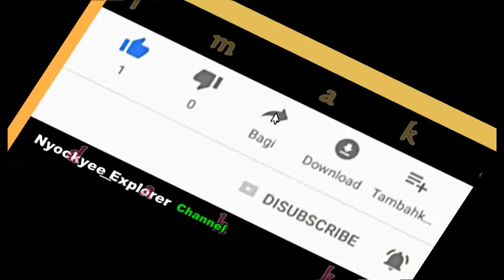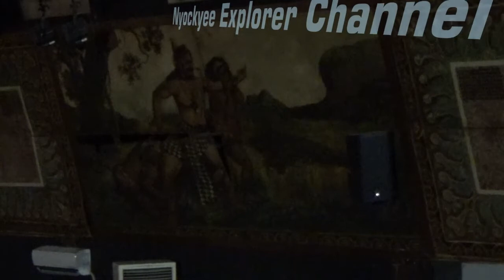GENDING PEMBUKA Pagelaran Wayang Orang Oleh Niyaga Pengrawit //WO Sriwedari Solo ( part 1)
Sajian Gending Oleh Niyaga Atau Pengrawit Menjelang Pertunjukan Wayang Orang dimulai di Gedung Wayang Orang Sriwedari Solo.
17 /08/2019. Biasanya Gending semacam ini dapat dinikmati saat sebelum pertunjukan dimulai.

Nyockyee_Explorer Channel